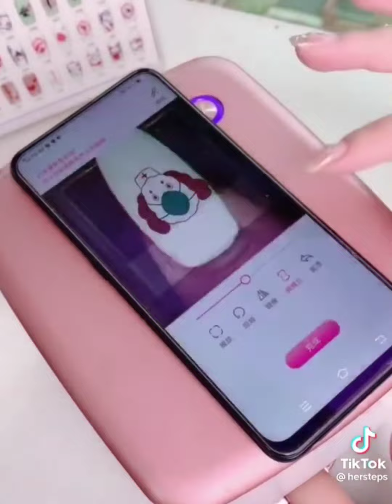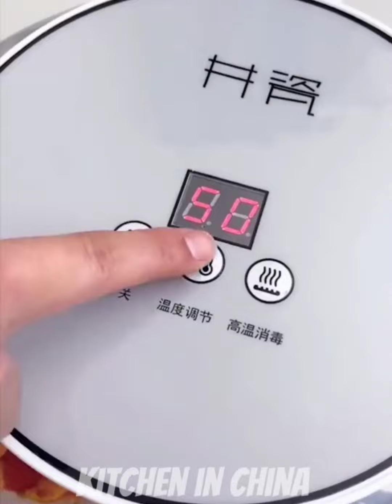Smart Appliances Gadgets For Avery Home.new gadgets